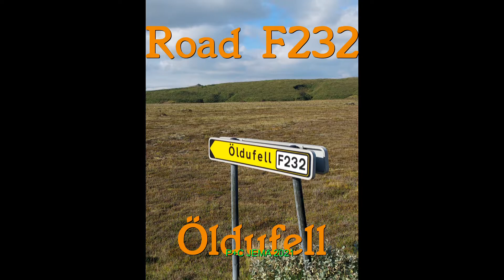Iceland 2021 Öldufell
Road 232 to Öldufell in Iceland. What an amazing landscape - have a look!